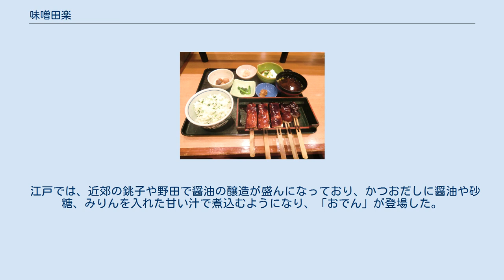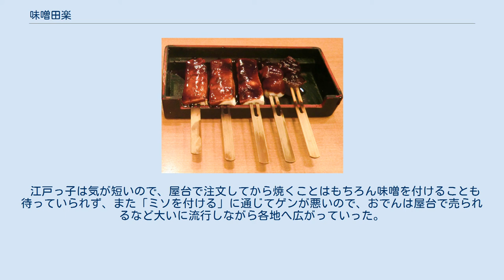味噌田楽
左の3本が基本の豆腐。
その右がサトイモなど。
 味噌田楽（みそでんがく）は、豆腐、あるいは里芋、茄子、こんにゃくなどを串に刺して焼き、砂糖や味醂を配合し柚子や木の芽などで香りをつけた味噌を塗りつけた料理である。
 食材を串で刺した形を田楽法師に見立てて「田楽」と呼んでいるので、現在も串で刺すのが基本である。
もともとの食材は豆腐であったので、現在でもそれが基本ではあるが、他にもサトイモ・ナス・こんにゃくなどの他、好みの食材が使われることもある。
串で焼いた食材に味噌を塗りつけたあと香味を引き立てるために再度かるくあぶる場合もある。
また江戸時代になって短気な江戸っ子が焼く時間すら待てず茹でるものも現れたが、これは亜流である。
 魚も同様に調理する事があり、それは「魚田（ぎょでん）」とも呼ぶ。
「田」は田楽の略である。
 平安時代末期に中国より豆腐が伝来し、拍子木型に切った豆腐を串刺しにして焼いた料理が生まれた。
その後室町時代になると調味技術が進歩し、すり鉢の登場によって味噌がすり潰されて調味料として使われるようになり、永禄年間（1558年-1570年）頃には焼いた豆腐に味噌をつけた料理が流行、はじめは唐辛子味噌だったものがのち調味味噌となる。
その料理の白い豆腐を串にさした形が、田植えの時に田の神を祀り豊作を祈願する田楽の、白い袴をはき一本足の竹馬のような高足に乗って踊る田楽法師に似ているため「田楽」の名になったという。
「田楽」という呼び名の始めを、貞和6年（1350年）の祇園神社の記録とする説、永享9年（1437年）の『蔭涼軒日録』 が初見とする説、興福寺と東大寺の僧語とする説があり、室町時代後期の連歌師宗長の日記『宗長手記』上巻に「田楽」、下巻の大永6年（1526年）12月条に「田楽たうふ」とある。
さらに、江戸時代初期の笑話集『醒睡笑』には、田楽法師が下に白袴をつけ、上に色ある物をうちかけ、鷺足に乗って踊る姿が、白い豆腐に味噌を塗る形に似ているという具体的な叙述が見られる。
また江戸時代には以下の川柳が詠まれ、豆腐に味噌をつけて焼く田楽の語源を伝えている。
 それまでは、寒さをしのぐ冬の食べ物であったが、寛永年間（1624年-1645年）の頃には腰掛茶屋の菜飯につきものとなり、京都では祇園豆腐に木の芽味噌を塗り、春の訪れを知らせる木の芽田楽が評判になる。
江戸の田楽は串は一本だが、上方では股のある二本刺しを用い、以下のような京唄がある。
 近江国目川（現在の滋賀県栗東市目川）の菜飯田楽は、串に刺した豆腐に葛を引き味噌を付けて焼いた田楽に菜飯を組み合わせ、東海道を行く旅人に好評だった。
江戸では、寛保年間（1741年-1743年）の頃には、この目川の菜飯田楽を商う店が浅草近辺に多くあり、宝暦7年（1757年）頃には千住真崎稲荷の境内に、8軒並んで田楽茶屋があって繁盛していたという。
また江戸では、外で手軽に食べる料理が発達しており、「上燗おでん」の振売が「おでん 辛いの」と呼びながら売り歩いた。
味噌田楽は花見の時にも人気の食品であった。
 江戸時代に豆腐料理は人気であり、天明2年（1782年）には『豆腐百珍』が刊行されベストセラーとなった。
田楽はこれに収録の豆腐料理の 30パーセント近くを占め、元来は豆腐料理であったが、文化・文政年間（1804年-1830年）になると、大根、蕪、芋、れんこんを素材とした野菜田楽があらわれ、こんにゃく、里芋、しいたけなどの様々な物を素材として食べる料理となっていった。
山間部などでは里芋や川魚を主体にした串焼きに近い田楽が供されている地域も多い。
 現在では味噌田楽は、醤油味のだし汁で煮込んだおでんとともに、日本全国で食べられポピュラーな料理になっている。
また、郷土料理や名物料理といわれる味噌田楽が各地に伝えられている。
 東北地方においては、岩手県の北部一帯では昔からハレの日には豆腐の味噌田楽を食べることが多く、手作りの豆腐を短冊にし串に刺して囲炉裏の火のまわりに立てて、あぶってにんにく味噌をつけ熱いところを食べる。
味噌にはにんにくの他、山椒、根生姜などを加えることもあり、三陸海岸の久慈市や野田村・岩泉町などでは町おこしにも役立てられている。
福島県では会津若松の名物料理のひとつに、鰊、生揚、里芋、こんにゃく、餅などを竹串に刺し独自の味噌を付けて炭火であぶった田楽があり、白虎隊の隊士や新撰組の土方歳三も食べたという「お秀茶屋」などの田楽茶屋では、囲炉...